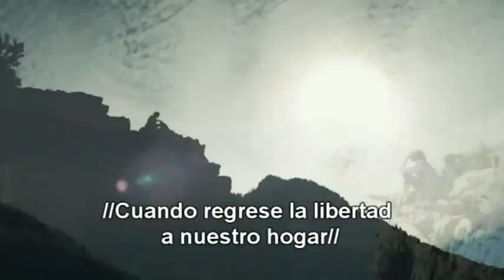Cancion de 4life (Passport To Freedom Freedoms Coming Home) Subtitulada al espaol.wmv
Sí  te identificas con este vídeo, contactarme, quiero hacer parte de tu pasaporte a la           ¡ LIBERTAD ! porque para el que cree todo es posible.